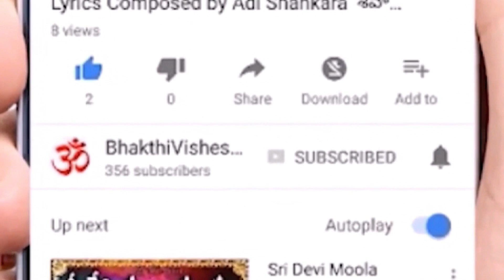03-11-2021 నరకచతుర్దశి రోజు ఏ దీపాలు వెలిగిస్తే ఐశ్వర్యం కలుగుతుంది? ఏవిదంగా స్నానం చెయ్యాలి ?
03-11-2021 నరకచతుర్దశి రోజు ఏ దీపాలు వెలిగిస్తే ఐశ్వర్యం కలుగుతుంది? ఏవిదంగా స్నానం చెయ్యాలి ?